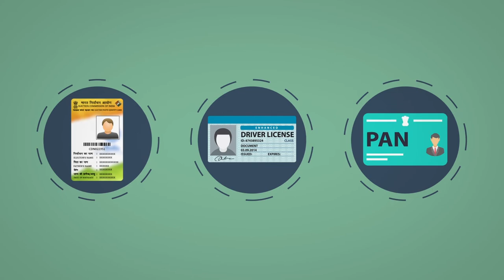10 Basics of Banking Assamese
This animation film introduce to the basics of Banking,  and opening of an account.